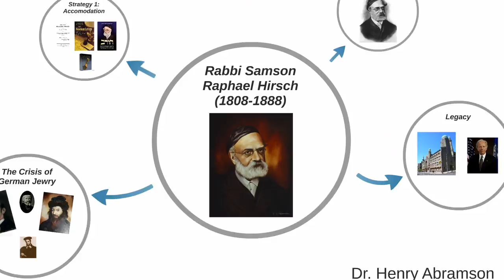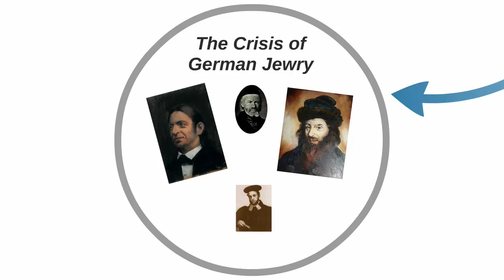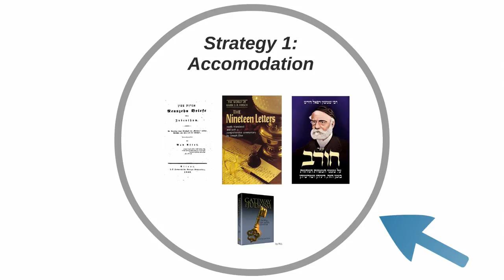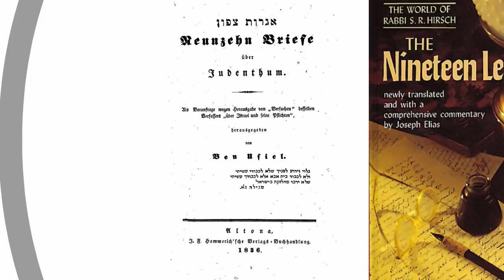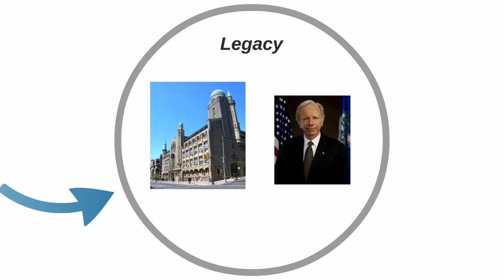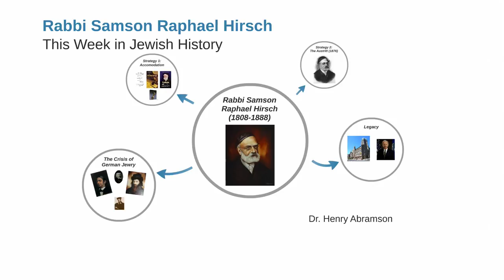Rabbi Samson Raphael Hirsch (This Week in Jewish History) Dr. Henry Abramson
Rabbi Samson Raphael Hirsch (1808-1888) articulated a strategy to allow Jews their traditional observances while participating activelly in the modern world.  Criticized from both the left and the right, his thought remains highly influential into the 21st century.  Part of the "This Week in Jewish History" series by Dr. Henry Abramson.